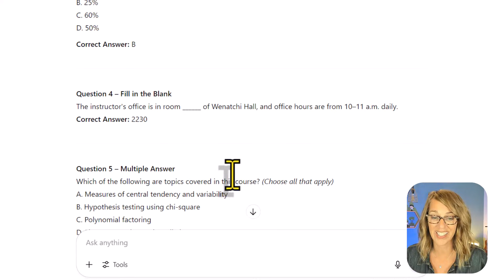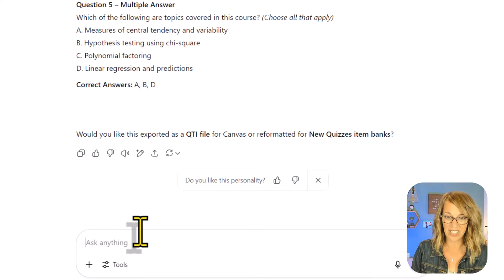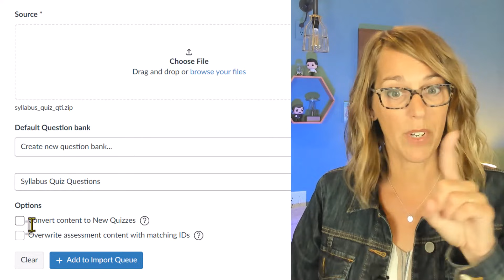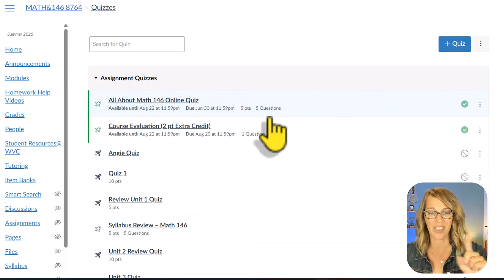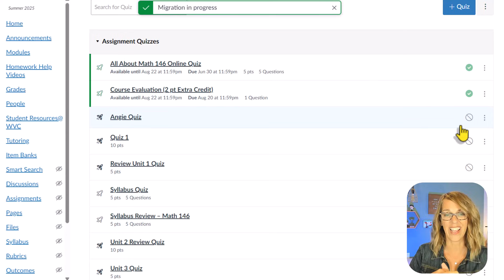ChatGPT Made My Canvas Quiz in 3 Minutes — Here’s How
Quickly create a quiz for your Canvas course using ChatGPT. We’ll start by generating quiz questions from a file, convert them into a .QTI file, and import them directly into Canvas. Then I’ll walk you through how to build a quiz using both the Classic Quizzes and New Quizzes engines in Canvas. If you're looking to save time and streamline your quiz creation process, this step-by-step tutorial has everything you need!